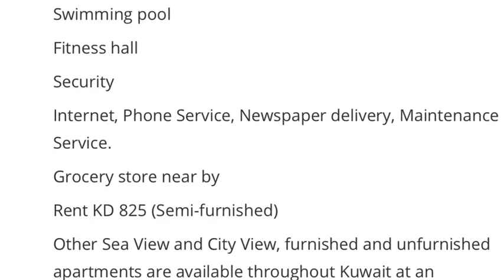3 bedroom semi furnished luxury apartment shaab park.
3 bedroom semi furnished luxury apartment shaab park.

3 bedroom semi furnished luxury apartment in Salmiya with balcony and City View
3 master bedroom
Built in wardrobes
1 living hall
Closed type Kitchen
Shaded Car parking
Swimming pool
Fitness hall
Security
Internet, Phone Service, Newspaper delivery, Maintenance Service.
Grocery store near by
Rent KD 825 (Semi-furnished)
Other Sea View and City View, furnished and unfurnished apartments are available throughout Kuwait at an affordable price.